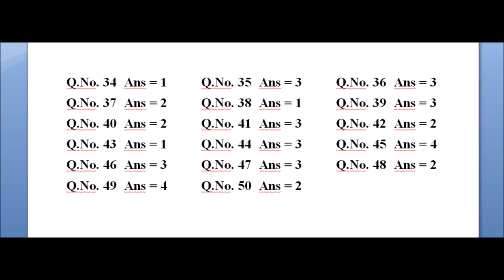Telangana TSRJC CET English Paper Key Results Answer Sheets Booklet Code B BiPC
Telangana TSRJC CET 2018 English Paper Key Results Answer Sheets Booklet Code B BiPC. How to get TSRJC Answer Key 2018 free online result,.